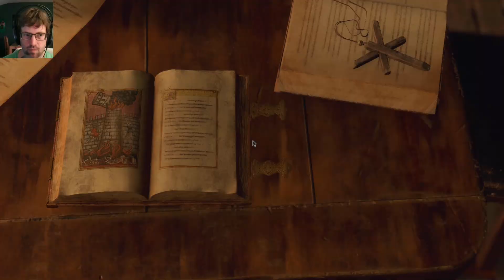RESIDENT EVIL 4 (2023) – 12: Wen haben wir denn da?